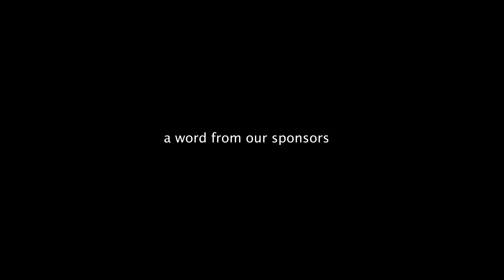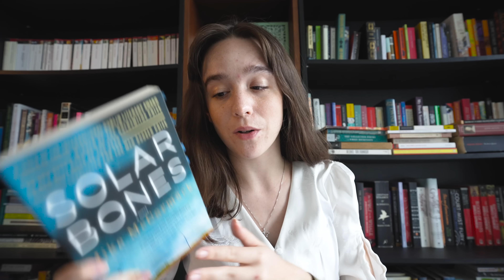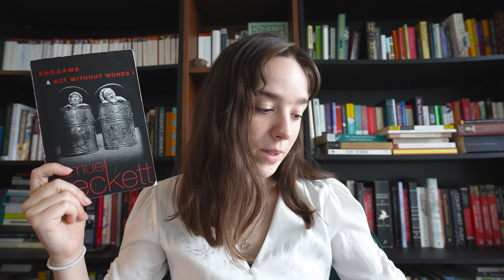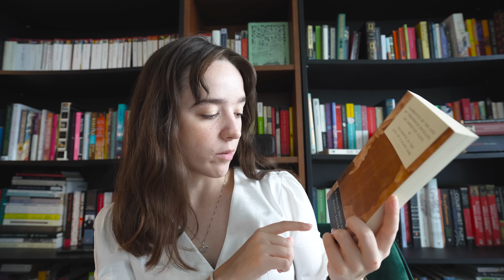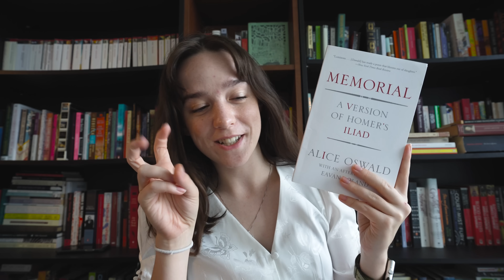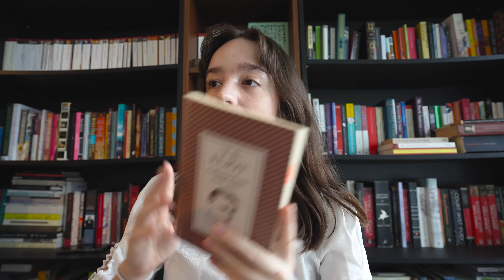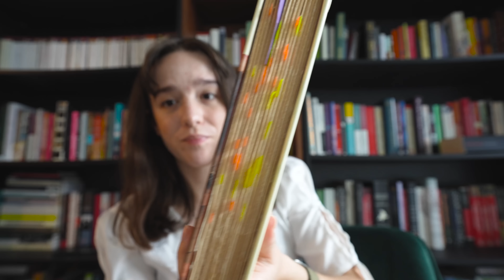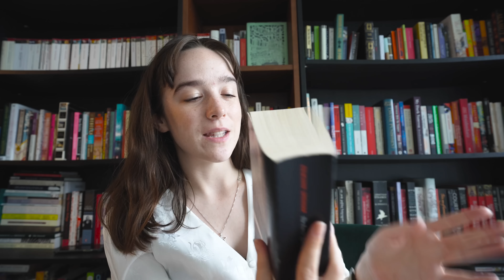what does an english major read? 📚literature I have to study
check out Book of the Month's picks for September and use the code EMMIE to get your first box for $9.99!

pls ignore Calcifer trying to destroy the entire apartment